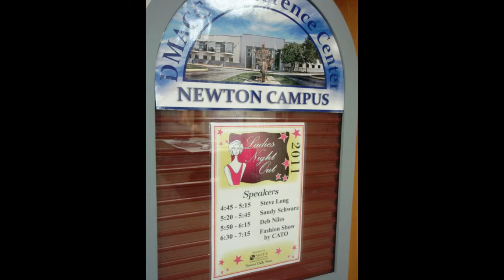Vision of Beauty Purses & Jewelry Ladies Night Out Newton Iowa.mp4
Vision of Beauty Purses & Jewelry attends Ladies Night Out event Newton Iowa